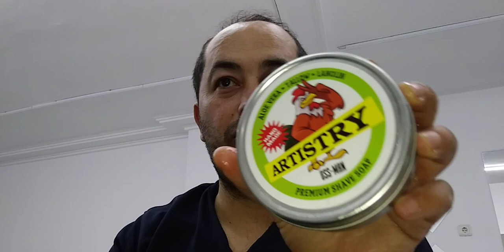Berberbey Çelik Ustura Tıraşı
İlk defa çelik ustura İle Sakal Tıraşı oldum. geltir.com a teşekkür ederim.